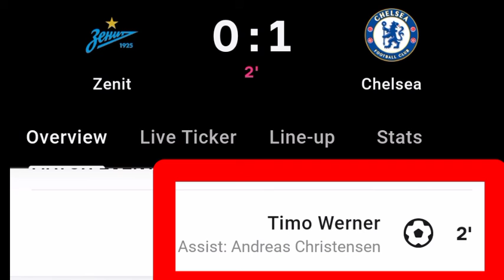Timo Werner Goal Vs Zenit | Zenit Vs Chelsea | 0-1